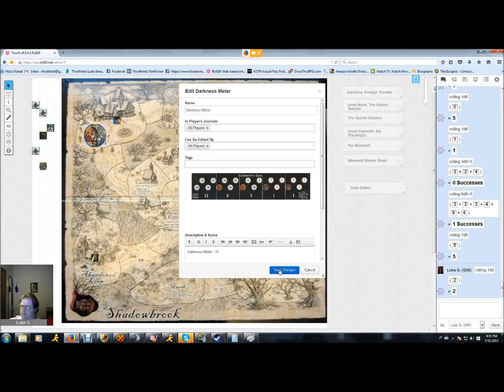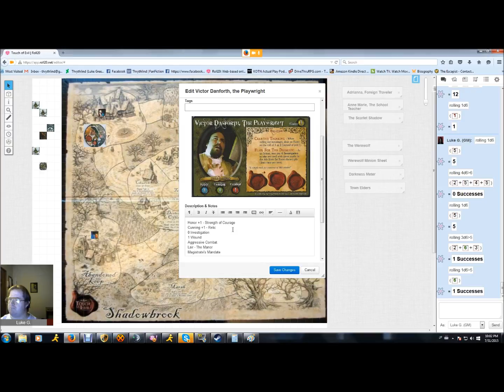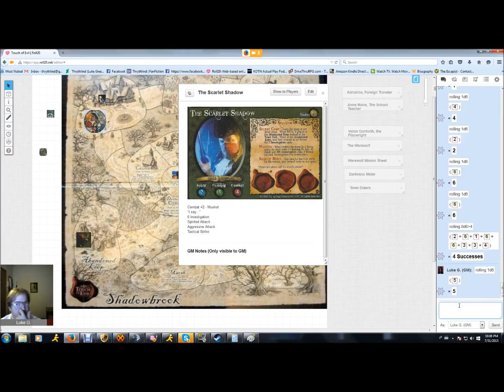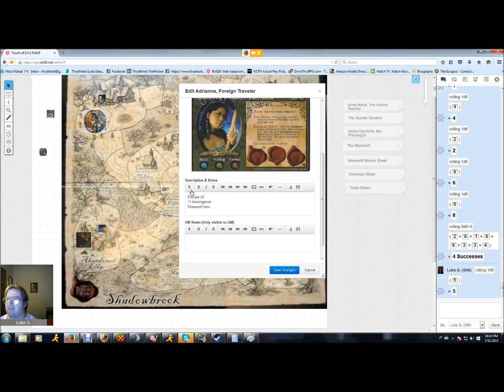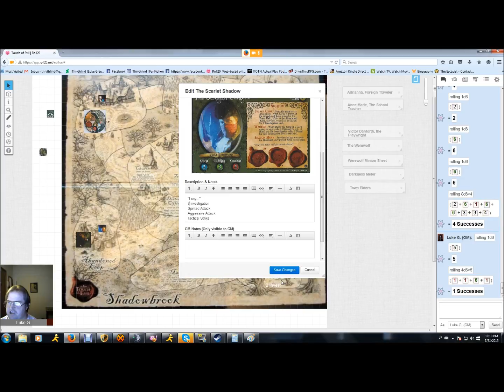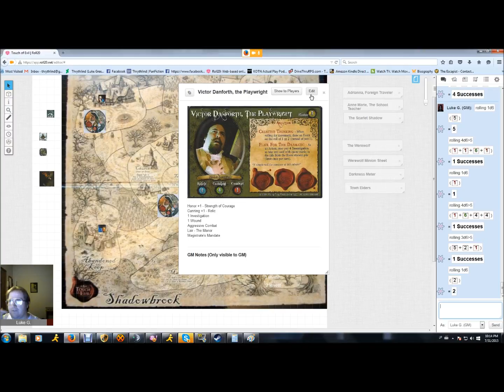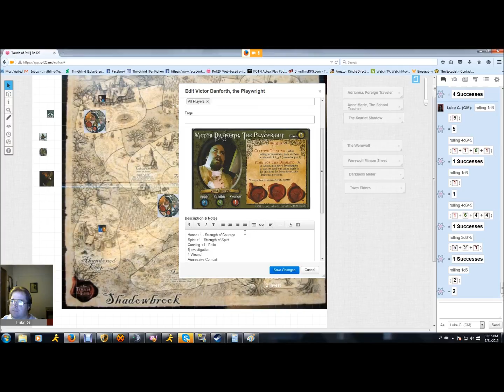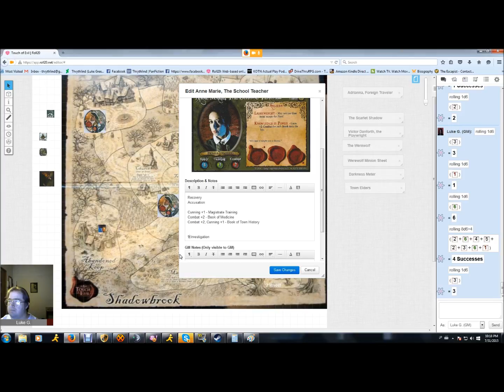Touch of Evil - Blow by Blow - Solo Coop - Werewolf - Part Four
Misfortune piles on misfortune.